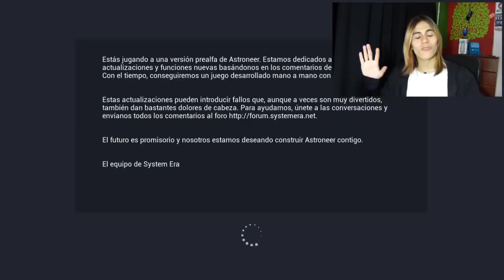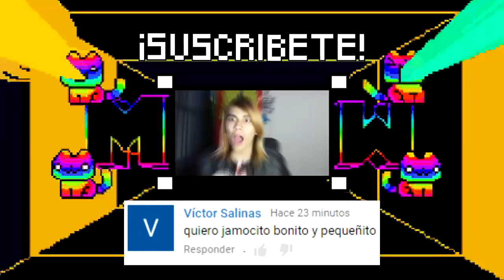LA HISTORIA DEL ASTRONAUTA VIRGEN, OXIGENADO Y CON RETRAS0 FURIOSO | ASTRONEER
(Datos originales)
📅Fecha: 14/01/2017
👁️Visitas: 13k
👍Likes: 1.3k
💬Comentarios: 231
(Descripción original)
¿Llegaremos a 1.000 JAMONES?!!! *Q*
1 LIKE = 1 ENVIO GRATUITO DE JAMON! ❤
1 SUB = 1 JAMON ENVIO EXPRESS!!! ❤❤
COMPARTIR = AMOR INFINITO!!! ❤❤❤

Espero que el vídeo haya sido de tu agrado. Me ayudaría mucho, y regalarme un zukulemto like, si el vídeo te gusto.
AHORA HÁBLAME EN MI FACEBOOK PERSONAL!!
NUEVO! -Proyecto-
AHORA HAY UN GRUPO DE FACEBOOK DONDE PUEDEN RECOMENDAR JUEGOS O HABLAR A LO RAMDOM!!!

Comenten de manera epica y con un "OwO" al final:

"Tengo el permiso de mi padre y madre para visualizar este tipo de contenido de Kinder Sorpresa para perritos, gatitos y patos, viva Disney, Viva Piñata y viva Sapo Pepe"

Carencia de juguetes lácteos para niños pequeños y animales tiernos con ojos kawaii.